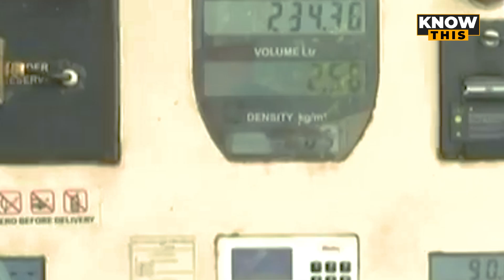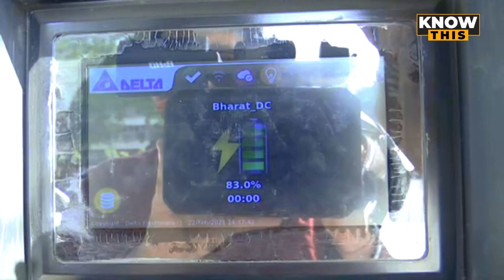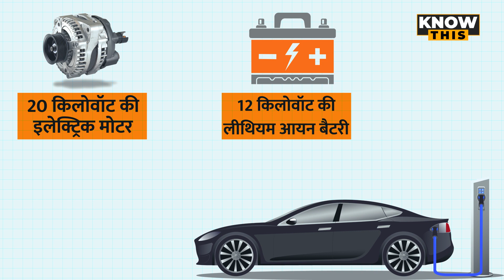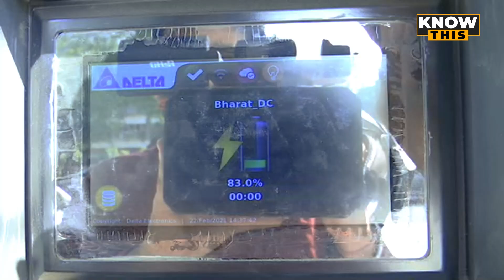KNOW THIS: Electric Retrofitting से अब पुरानी Diesel Car की बढ़ेगी लाइफ, जानिए कैसे?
Delhi में Air Pollution पर काबू पाने के लिए 10 साल से पुराने डीजल वीकल्ज पर बैन लगा हुआ है. यानि दिल्ली में डीजल गाड़ियों की लाइफ बस 10 साल है. लेकिन अब एक बदलाव आपकी गाड़ी को कबाड़ होने से बचा सकता है. जी हाँ, अगर आप अपने डीजल से चलने वाले कार इंजन को इलेक्ट्रिक इंजन में बदलवा लेते है तो आपकी पुरानी डीजल लंबे वक़्त तक दिल्ली की सड़कों पर दौड़ सकेगी. दिल्ली के परिवहन मंत्री कैलाश गहलोत का कहना है कि इंटरनल कंब्शन इंजन की इलेक्ट्रिक रेट्रोफिटिंग के लिए दिल्ली एकदम तैयार है.